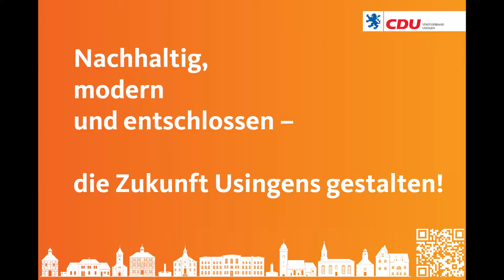CDU für ein familienfreundliches Usingen!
Unsere Kransberg|er Kandidatin Nicole Hrusa macht sich stark für ein familienfreundlich|es Usingen! Sie setzt sich für einen weiterten Ausbau der Betreuungsangebote sowohl in den Kitas wie auch an den Schulen! Die Betreuungszeiten möchten wir sukzessive bedarfsgerecht ausbauen. Dabei möchten Bürgermeister Steffen Wernard wir die hohe Betreuungsqualität mit moderaten Betreuungsbetreuungsgebühren erhalten.